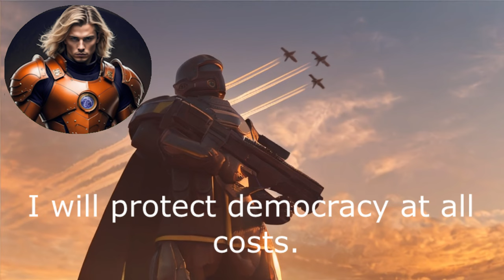Voice-Four, You Will Never Destroy Our Way of Life!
Compilation of Helldiver Voice 4 in-game voice lines (quotes). Did I miss some? Have some to add? Want to jut talk about Helldivers? Jump in the comments!

Voiced by Robbie Daymond, you can find a list of their accredited roles